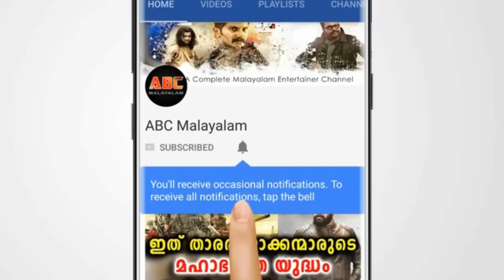ദിലീപും കാവ്യയും റൂമിലെ കളികൾ മഞ്ജു കയ്യോടെ പൊക്കി | Dileep | Kavya | Manju